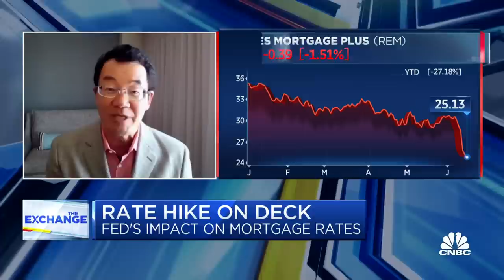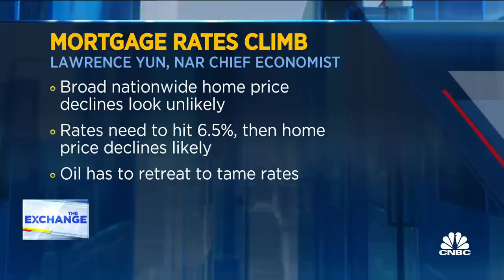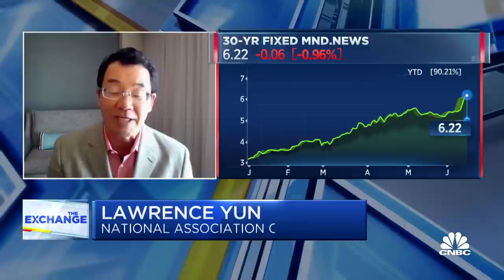Rentals are seeing greater demand with high mortgage rates: NAR's Lawrence Yun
Lawrence Yun, National Association of Realtors chief economist, joins 'The Exchange' to discuss the Fed's impact on mortgage rates and the housing market.